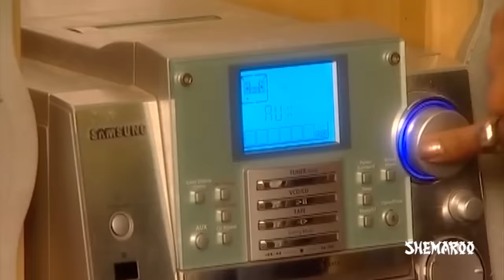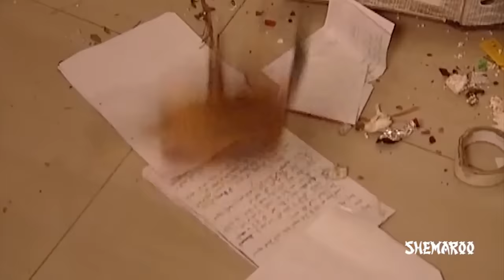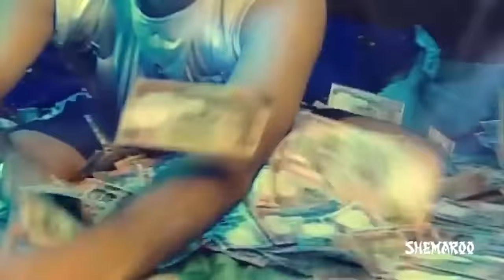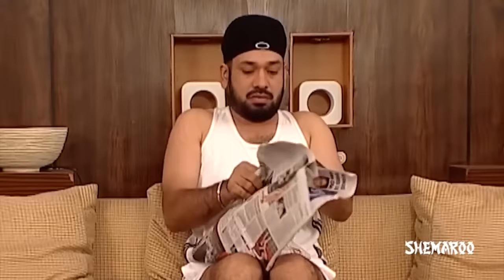Jatt Da Genie : Gurpreet Ghuggi | Punjabi Comedy Movie | Lockdown 2020 | StayHome